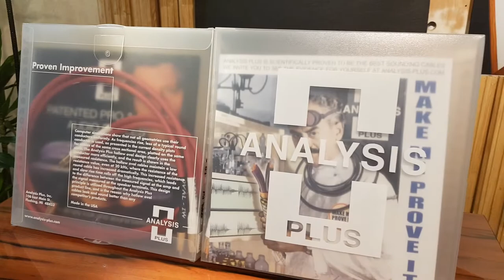Dây Tín Hiệu Analysis Oval IW - Audio Thiên Hà